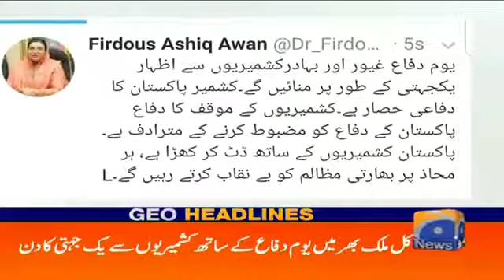Geo News headlines 6 pm /5 septumber 2019